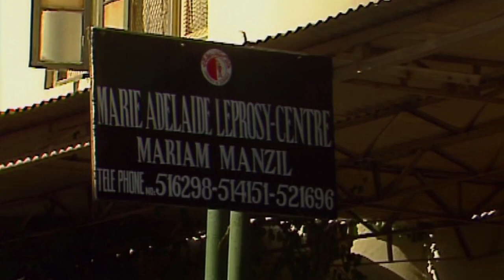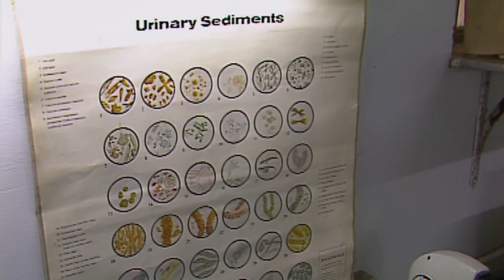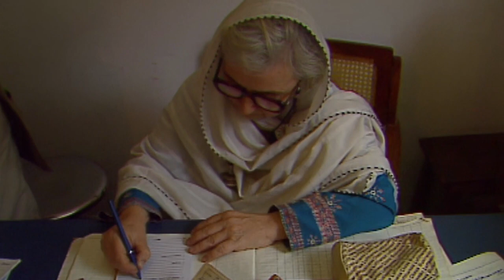Ohne Heimat, aber geborgen - Mit Ruth Pfau unterwegs in Pakistan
Ein filmisches Portrait der Lepra-Ärztin und Ordensfrau Dr. Ruth Pfau, geb. 1929 in Leipzig, seit mehr als 50 Jahren in Pakistan im Einsatz.

Der Film, 1989 gedreht in Pakistan, wurde 1990 vom SWF übernommen.

Die Online-Darbietung liegt hier nun in HD-Auflösung und im Format 16:9 vor.

Sie dient - wie die damalige Vervielfältigung auf Videocassetten - als nichtkommerzielle Vorführung zugunsten der Arbeit von Dr. Pfau in Pakistan und der sie unterstützenden gemeinnützigen DAHW (Deutsches Aussätzigen-Hilfswerk / Deutsche Lepra- und Tuberkulosehilfe) sowie der Ruth-Pfau-Stiftung.

Ich freue mich sehr, seit Jahren sowohl die DAHW in meiner Funktion als Mitglied des Trägervereins sowie die Ruth-Pfau-Stiftung als Stiftungsratsmitglied unterstützen zu können. MG